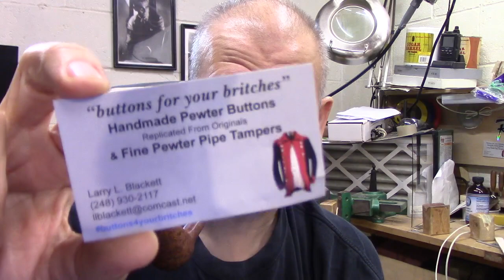GAW announcement, Pipes & Friends etc. Weekend Chat 21 November 2021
GAW Rules below.  Talking about friends and the opportunity to meet up and share a smoke with my dear friends in the YTPC.  I show off a new “twin” pipe that my friend Jack Kurtz had commissioned from Boswell, and two new tampers that will be coming from Larry Blackett (buttons4yourbritches).  One of these tampers will be included in a GAW package.

You must be US based and of legal smoking age (sorry, no international shipments this time)
To enter, make a video describing a time when a friend played an important role in your life, and provide a link to your video in the comments section of this video
All entries must be posted by Midnight (EST) December 4th.  Drawing will be held on Sunday December 5th.